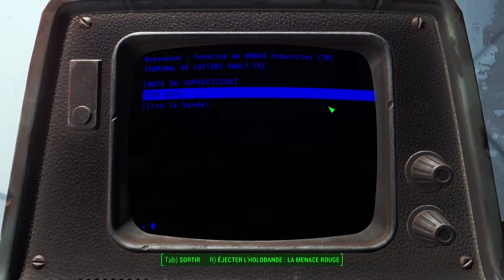Fallout 4 [FR] Let's play. Episode 2: Dans l'abri du Froid.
Bonjour à tous, je reprends mes aventures sur la série de Let's play sur Fallout 4.

Episode 2: Dans l'abri du Froid.

Pour ceux qui n'ont pas encore acheté Fallout 4

Bonne vidéo.